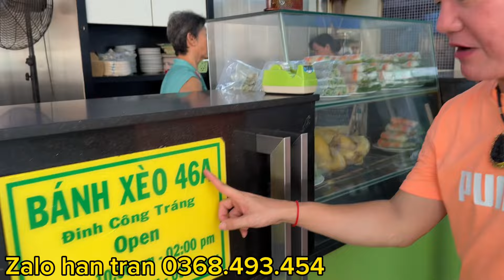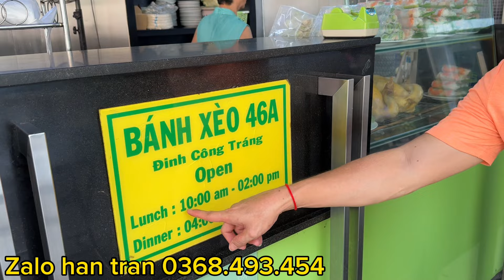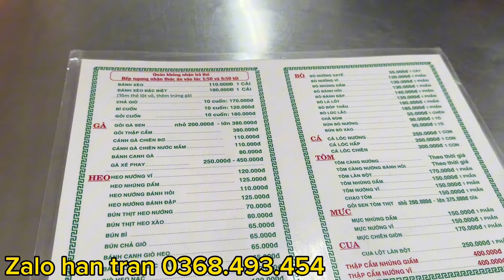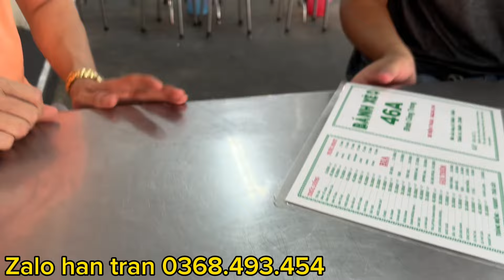Dắt Bồ nhí đi ăn Bánh Xèo nổi tiếng Đinh Công Tráng | lô tô lgbt